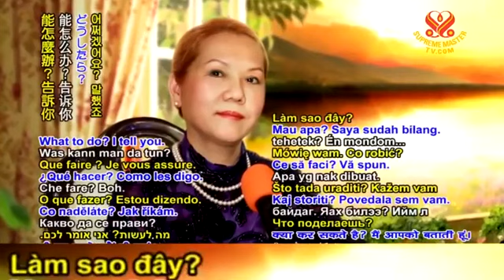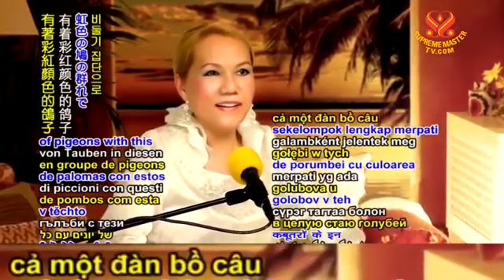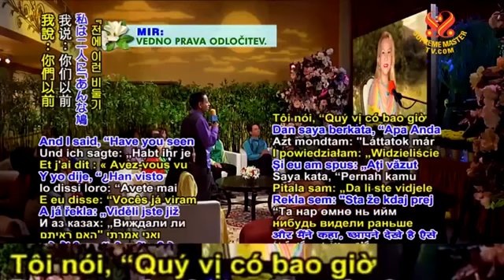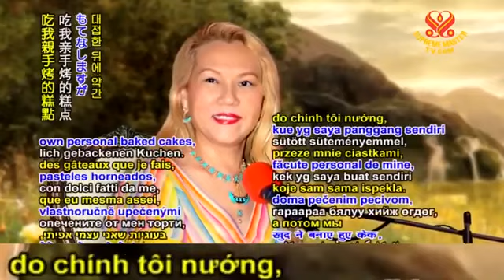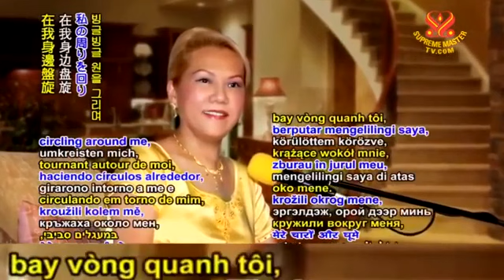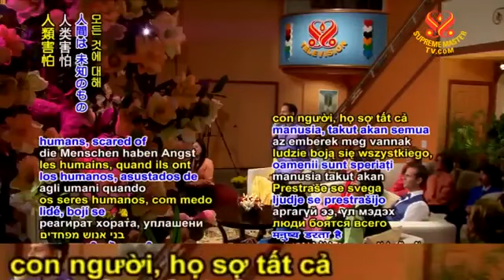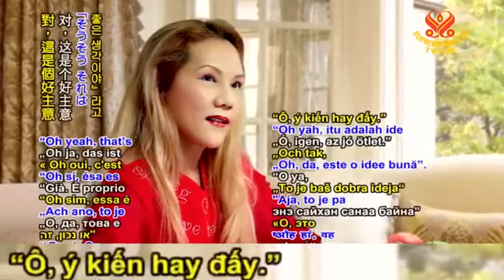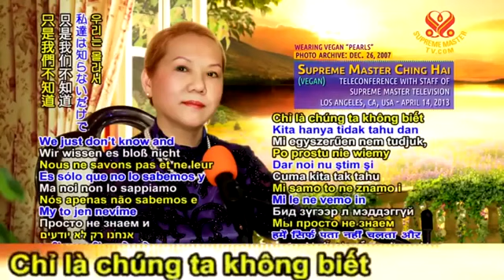CÁCH THIÊN NHÂN GIÚP CHÚNG TA, THANH HẢI VÔ THƯỢNG SƯ